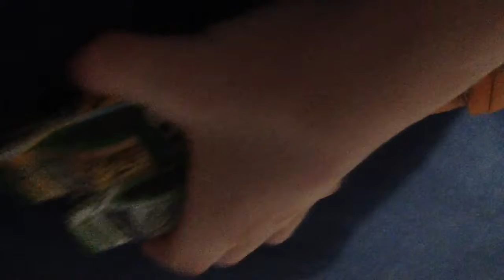APB Gets In Dead Meat